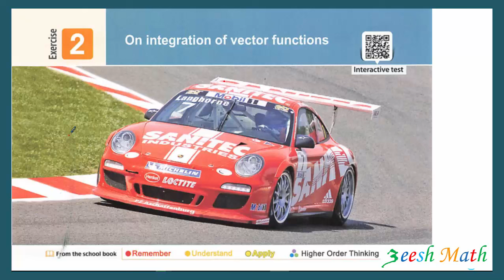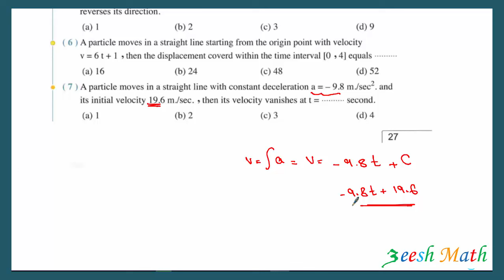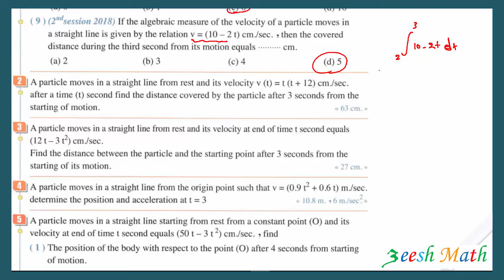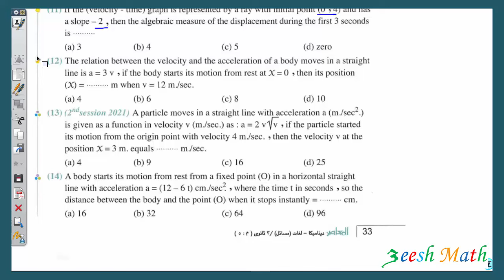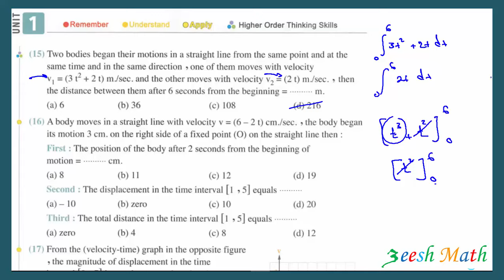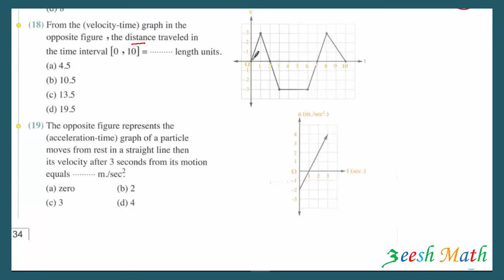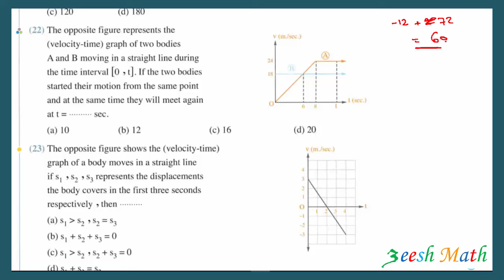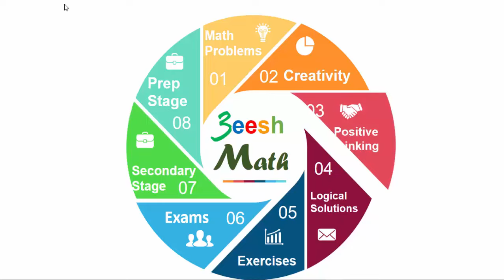Sec 3 Dynamics Integration Of Vector Equations Exercise 2 - El- المعاصر Moaasser 2023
تفاضل الدوال المتجهة
SEC 3 Dynamics
Secondary 3
حل تمرين 1
المعاصر 2023
 رابط قناة التليغرام

شرح حل تمرين كتاب المعاصر EL Moaasser 2023
د عصام ادريس عيش ماث
رياضة لغات 3 ثانوي
شرح وحل تمارين كتاب المعاصر أسئلة الاختيار من متعدد
ديناميكا لغات
تطبيقات الرياضيات
Sec 3 Dynamics Differentiation Of Vector Equations Exercise 1 Part 1 - El- المعاصر Moaasser 2023

 • Sec 3 Dynamics Di...

Sec 3 Dynamics Differentiation Of Vector Equations Exercise 1 Part 2 - El
المعاصر Moaasser 2023